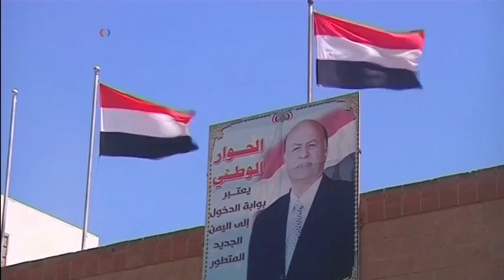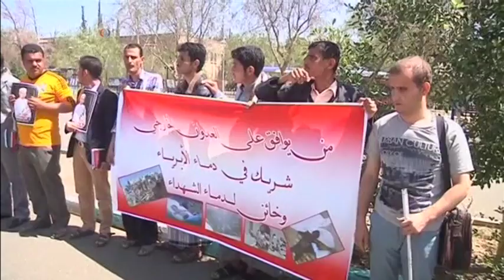Yemen Actualización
Los rebeldes chiítas de Yemen, junto con fuerzas de seguridad leales a un expresidente, lanzaron, este lunes, una nueva ofensiva contra la ciudad sureña de Adén y se enfrentaron con milicias locales, mientras la fuerza aérea saudita seguía atacando sus posiciones.